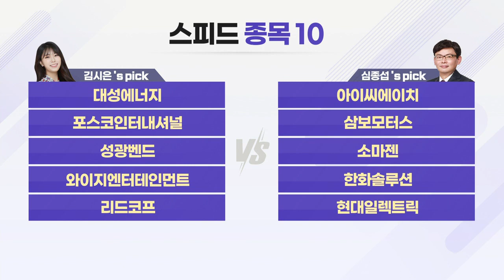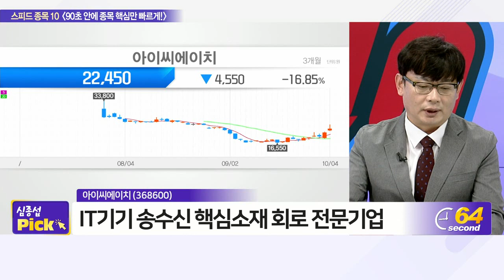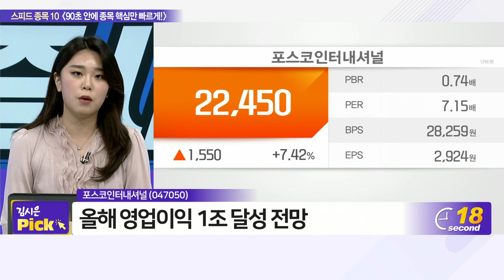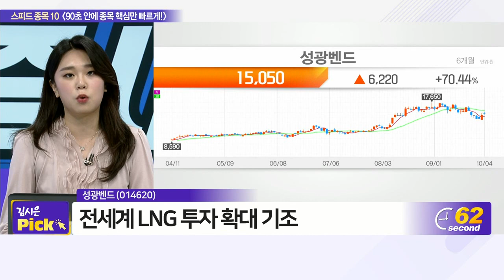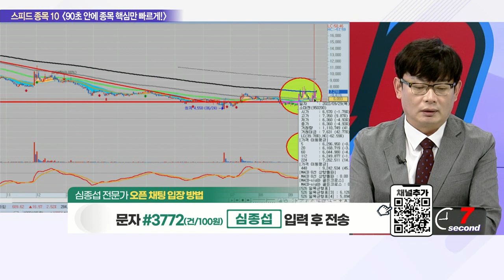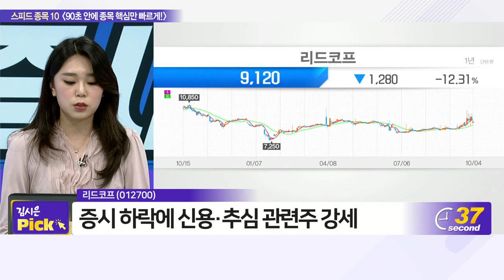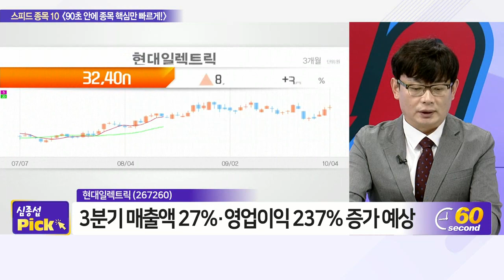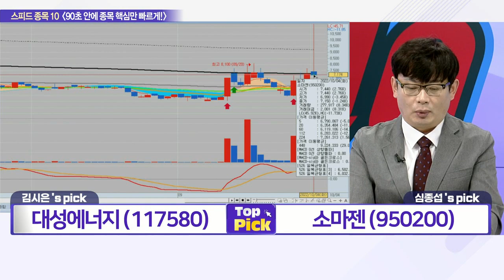대성에너지, 포스코인터내셔널, 성광벤드, 와이지엔터테인먼트, 리드코프, 아이씨에이치, 삼보모터스, 소마젠, 한화솔루션, 현대일렉트릭_스피드 종목 10 (20221004)